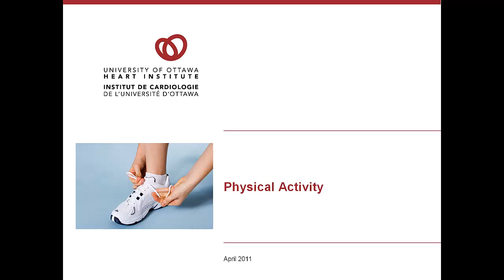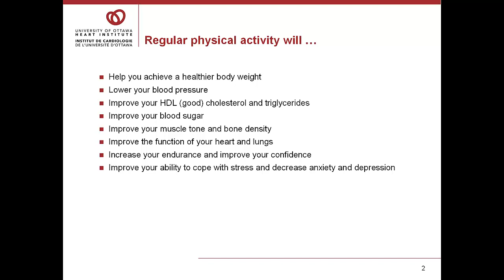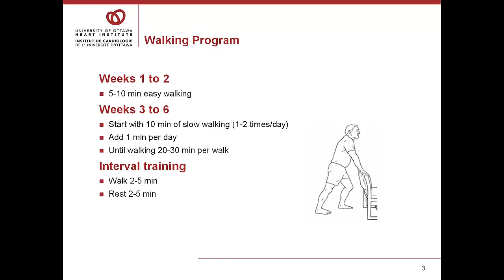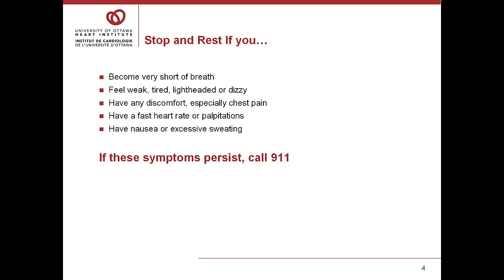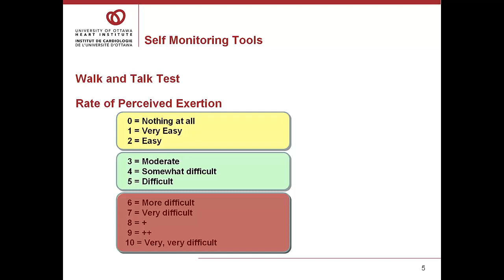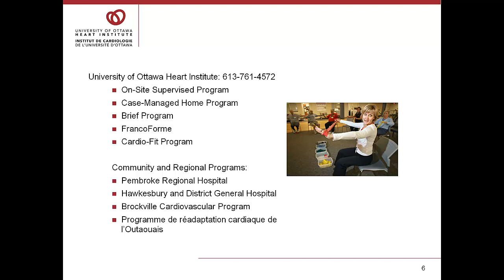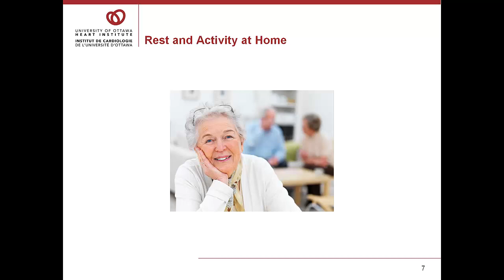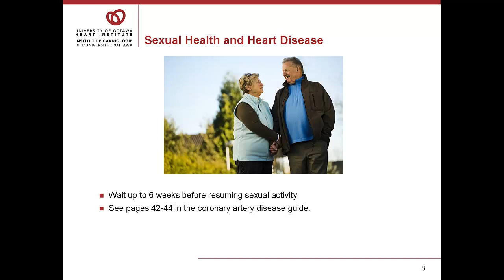Coronary Artery Disease: Physical Activity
Audrée Brookes, a physiotherapist at the Ottawa Heart Institute discusses physical activity during recovery from coronary artery disease for those who have been diagnosed with coronary artery disease or who want to learn more about the condition.